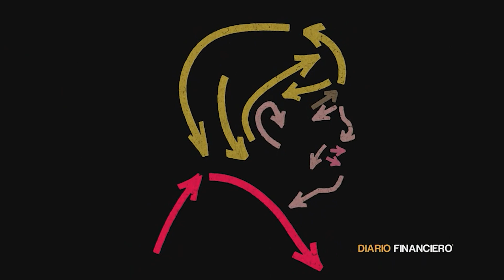Ahora en DF: Gobierno firma acuerdo con gremio de camioneros que protagonizaron paro nacional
Hoy el ministro del Interior y Seguridad Pública, Víctor Pérez, y la ministra de Transportes, Gloria Hutt, firmaron un acuerdo con los representantes de los gremios de camioneros que semanas atrás protagonizaron un paro nacional como símbolo de protesta ante las amenazas de grupos violentistas.